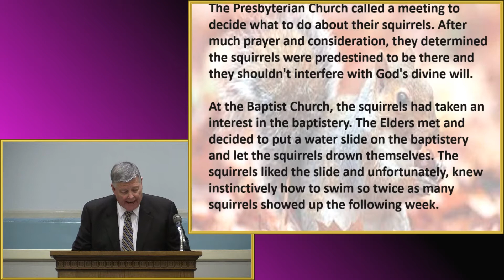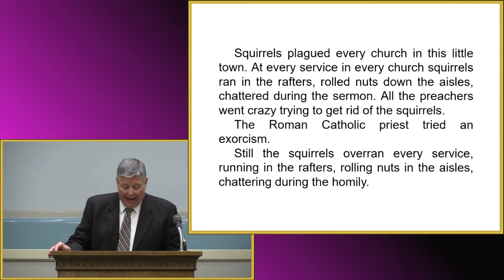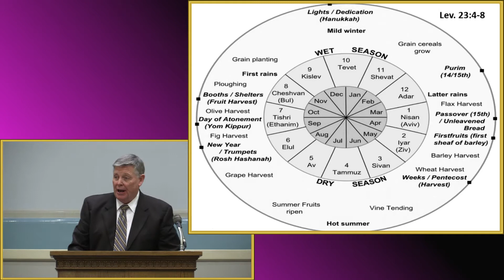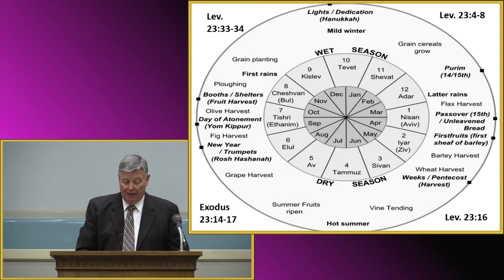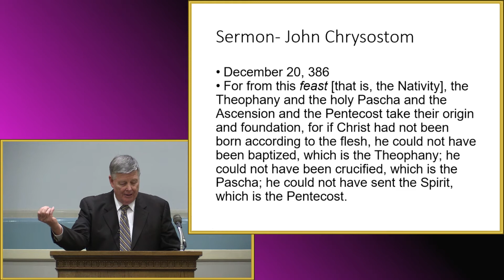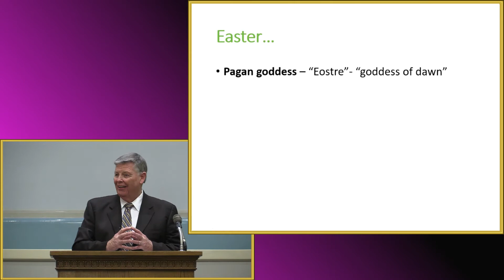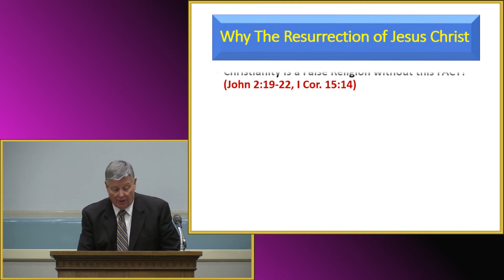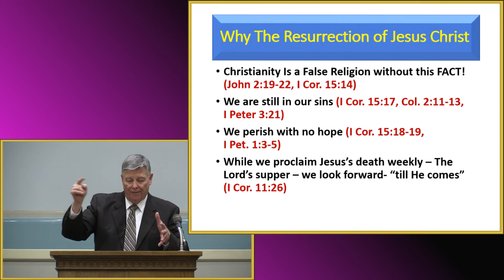Why Easter? by Jerry Fite - April 4 , 2021